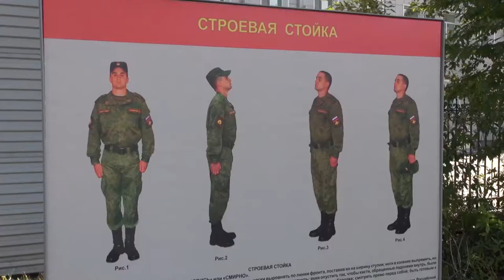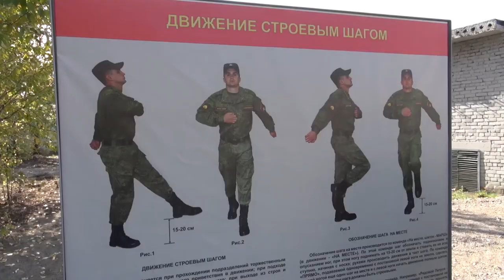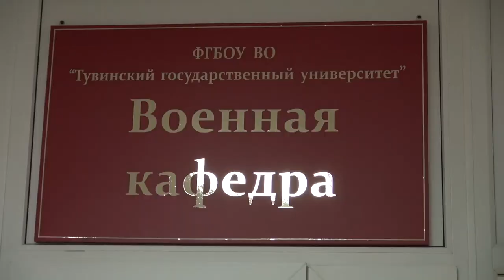ОБРАЗОВАНИЕ - Военная кафедра